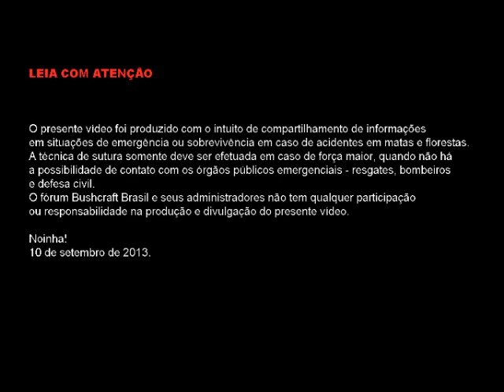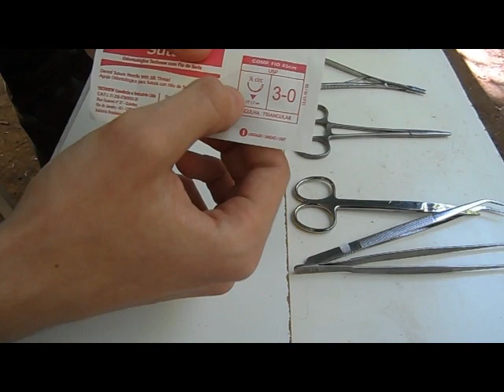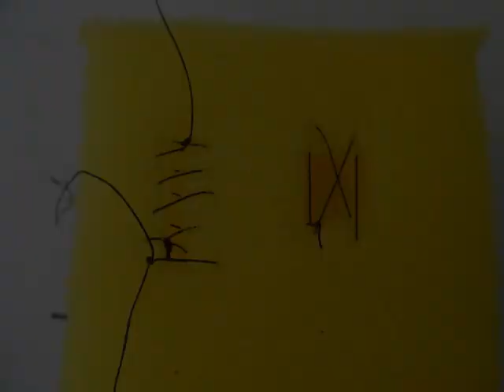Sutura emergencial - Tutorial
ATENÇÃO - LEIA ESSA DESCRIÇÂO
Por favor, se for negativar este vídeo, peço a gentileza de postar o seu comentário com as suas críticas.
Assim eu poderei melhorar ainda mais as minhas produções.
Negativar o meu trabalho sem reflexão nem tino, não merece reconhecimento por parte da comunidade do YT.